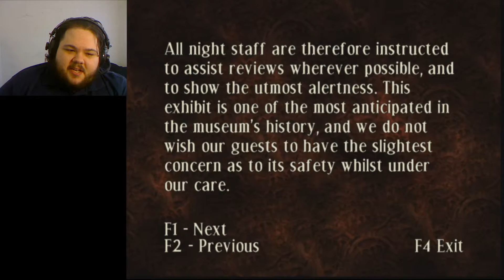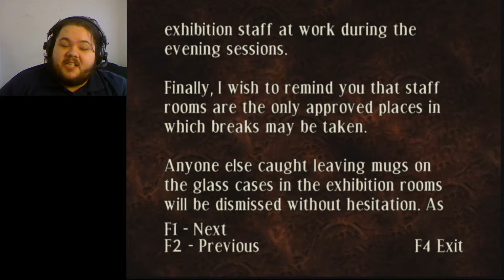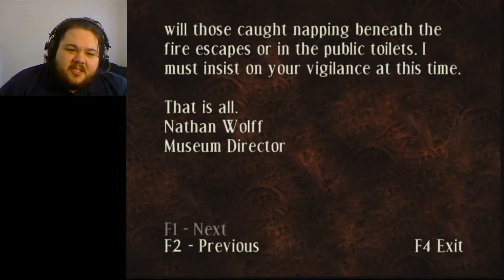Curse: The Eye Of Isis - Darien vs the world? [ Part 2 ]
Welcome back, everyone to Curse: The Eye Of Isis! Today we explore more of this cursed museum, bashing more monsters and getting keys! Also, ACTUAL OTHER HUMAN INTERACTION!